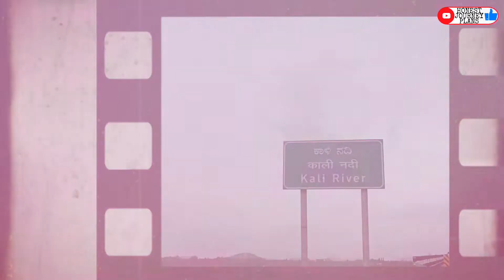Kali River view point | Kali River Bridge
Kali river garden has been constructed on the Kali river in Karwar town of Uttar Kanada, mainly because of connecting Mumbai to Kanyakumari.

When this bridge was not built, people used to come Karwar by boat in which they had to come by paying money and the traffic of vehicles and heavy trucks had to come through other root which is about 100 km in which the transport operators had to pay crores of rupees.

To make this bridge, the hill of Shadashiv fort was cut from the middle and this bridge is 665.5 meters long, which has been built over 80 feet deep Kali river.

And since the Kali river bridge to Karwar or towards Sadashivagad, the travelers get a chance to enjoy very beautiful views of Karwar Beach, Sadashivgarh Fort, mountains, sunrise, sunset, river, sea and islands, in addition, the bridge that overlooks the point where the Kali River joins the Arabian Sea which is a sight to behold in itself.

Chapters
00:00 Intro and Location
01:34 Description of bridge
02:44 Scenery of Kasmir of Karnataka
04:13 About Kali river bridge

To view trailer on karwar city click on the below link

To view more videos on Karwar Tourism click on the below link :-

Series : 1

Karwar top 10 visiting places | Oyster Rock lighthouse | karwar series : 1 | kasmir of karnataka

Series : 2

Karwar | Karwar City Facts | facts of karwar series : 2 | kasmir of karnataka | &

Series : 3

Kali River Garden | karwar series : 3 | I love Karwar | sport water activities | m/s Leisure Routes

Series : 4

Nagarmadi Waterfall | Heaven in Forest | karwar series : 4 | Trekking to Nagarmadi Waterfall

Series  : 5

Ravindranath Tagore Beach Karwar | karwar series : 5 | walking in ravindranathtagore

Series : 6

Rock Garden | Karwar | karwar series : 6 | Evening visit to rockgarden at Karwar

Series : 7

Shree Siddhivinayak Temple Karwar Karnataka | karwar series : 7 | Shubhas Chandra Bose Circle

Series : 8

Jamba Waterfall | karwar series : 8 | walking & trekking up to Jamba

Series : 9

क्या कारवार में भी गणेश चतुर्थी मनाया जाता है | Ganesh Chaturthi celebration in Karwar | series : 9

Series : 10

I Love Karwar night view | Kali River garden | karwar series : 10

Series : 11

Karwar Binaga Tunnel

Series : 12

Sadashivagad Market Visit | Main market of Sadashivagad | Karwar Sadashivagad market

Series : 13

Shri Ramnath Dev Than Temple | History of temple | मंदिर के रहस्य

To EXPLORE more about INDIA click on the below playlist links :-